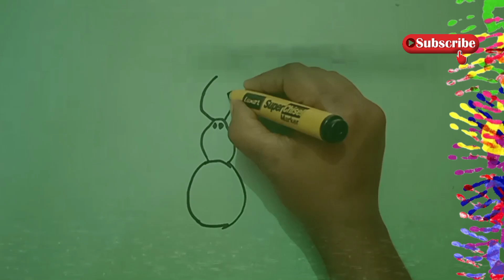Incy wincy Spider rhymes/ how to draw spider